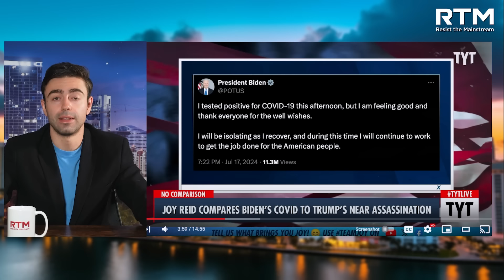Ana Kasparian DEFENDS TRUMP Against Joy Reid INSANE Trump Comments! CENK AGREES!!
Get The FREE 2024 Gold IRA Kit Americans Are Using to Protect and Diversify Their Retirement Savings

You only see this on a rare occasion folks. Ana Kasparian and Cenk Uygur from The Young Turks (TYT) defend Trump against Joy Reid's insane comments about him and the assassination attempt. Cenk agrees with Trump? Now that's an interesting turn of events. Trust us, you don't want to miss this.